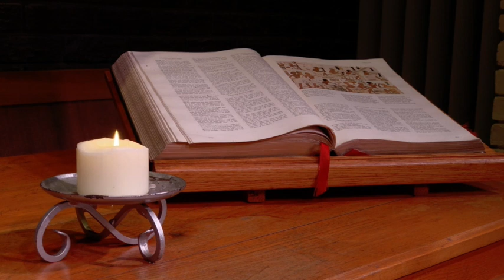New Year's Eve 2020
As we enter 2021 we need to be strong and very courageous! Twenty minutes in we light a candle for those who have passed on to glory this year, please feel free to do so in your home as you watch, and then to comment with the person's name below this video.